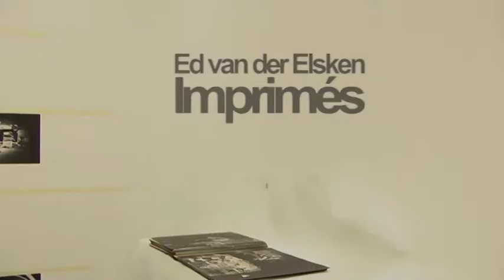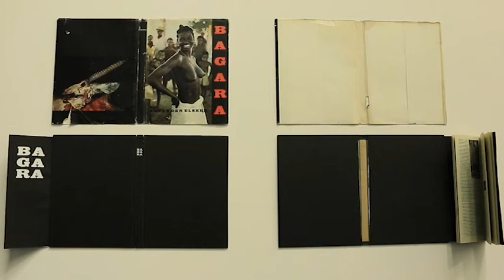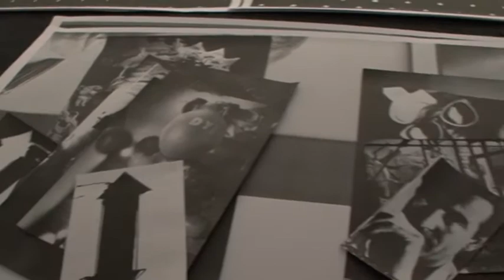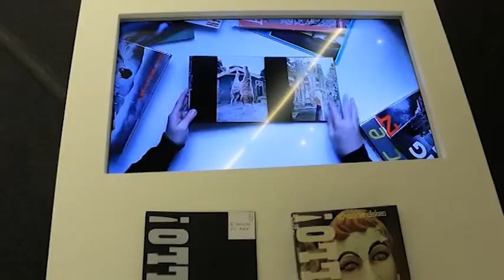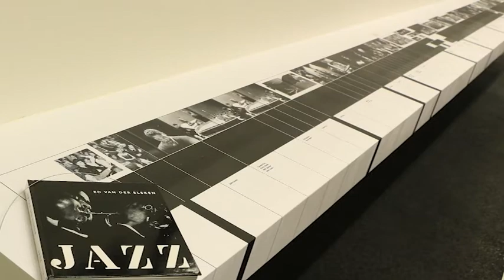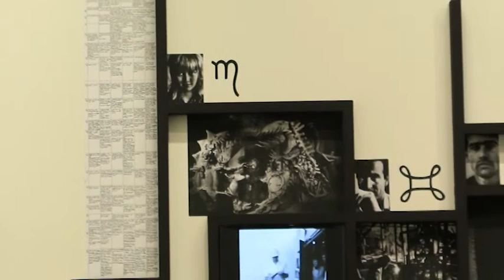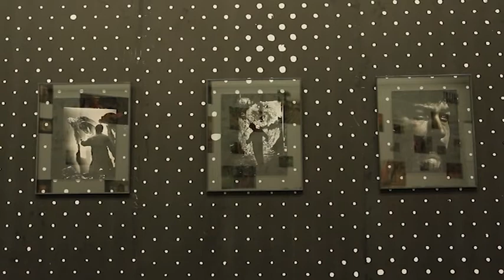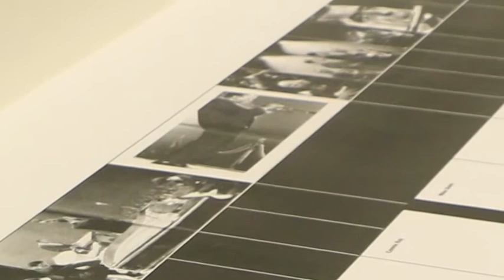Ed van der Elsken (Imprimés)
Photographe et cinéaste, Ed van der Elsken (1925 à 1990) est l'auteur de nombreux livres dont l'exposition met en scène les plus remarquables. De Love on the Left Bank (1956), roman-photo noir et blanc dans le Paris d'après-guerre, à Hallo ! (1978), confrontation d'images couleur prises au fil du temps, chacun revêt une forme singulière. Ils manifestent une intensité qui fut celle de la vie de Van der Elsken, voyageur au long cours et inlassable arpenteur des rues d'Amsterdam.

Cette exposition est issue d'un travail mené avec George Dupin et Kévin Donnot, enseignants à l'École européenne supérieure d'art de Bretagne (site de Rennes) et des étudiants de l'option design graphique.

Réalisée avec le concours du Nederlands Fotomuseum (Rotterdam), elle bénéficie du soutien de l'École européenne supérieure d'art de Bretagne et de l'Ambassade des Pays-Bas en France